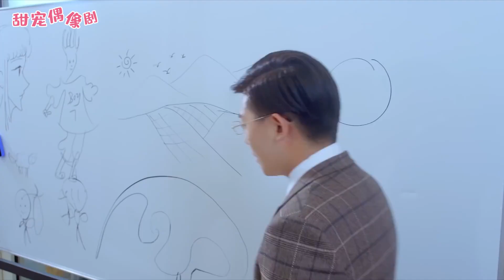💕 心機女污衊灰姑娘抄襲，霸道總裁當場開除她，親手給灰姑娘寫道歉信！EP19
【劇情簡介】如韓劇男神般的宋曉曉與腦洞少女郝聰明談起了戀愛，但因雙重人格的相互轉換，不知情的郝聰明與本是自己死敵的另一重人格霸道總裁池墨糾葛在一起